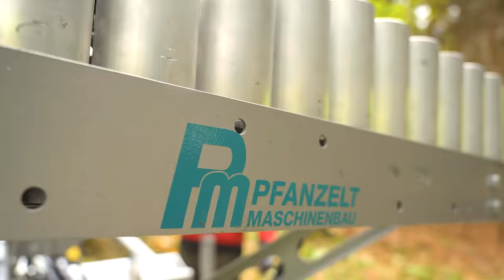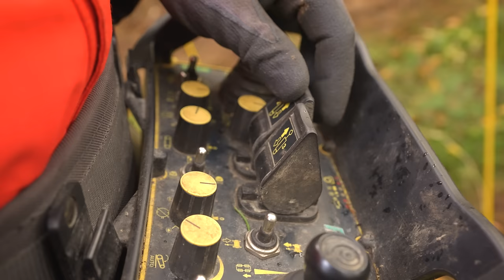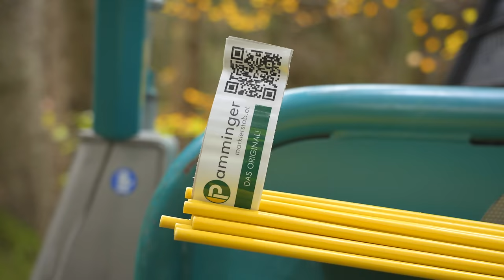Bäume pflanzen mit der Forstraupe Moritz und dem Pfanzelt Plantomat | Pflanzmaschine zum Aufforsten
Zunehmende Trockenheit, der Borkenkäfer, Sturm, aber auch Waldbrände machen der Forstwirtschaft immer mehr zu schaffen! Mit einer speziell entwickelten Pflanzmaschine für das ferngesteuerte Raupenfahrzeug Moritz zeigt die Firma Pfanzelt eine interessante Möglichkeit zur naturnahen Aufforstung solcher Flächen. Wir haben uns dieses spannende Verfahren für euch in der Praxis angesehen.

Im Video seht ihr den Pfanzelt Moritz mit zwei verschiedenen Anbaugeräten: Zuerst wird die Fläche im Wald für die Pflanzung vorbereitet. Dazu legt der Moritz mit der Forstfräse Max Pflanzstreifen im Abstand von 2 m an. Mit der Containerpflanzmaschine Plantomat werden im Anschluss diese Streifen mit bepflanzt. Der Plantomat ist eine Eigenentwicklung der Firma Pfanzelt. Das rotierende Fräsrad lockert zunächst die Oberfläche und schiebt die Humus Schicht zur Seite. Danach wird die Pflanze direkt in den freigelegten Mineralboden gesetzt und angedrückt. Pro Stunde kann man mit diesem Verfahren zur maschinellen Aufforstung ca. 100 neue Bäume pflanzen.

Auftraggeber: Pfanzelt Maschinenbau GmbH
Umsetzung: Christian Leitner, Agropictures
Kamera: Peter Voderholzer, Pfanzelt Maschinenbau GmbH
Sprecher: Christian Brunner